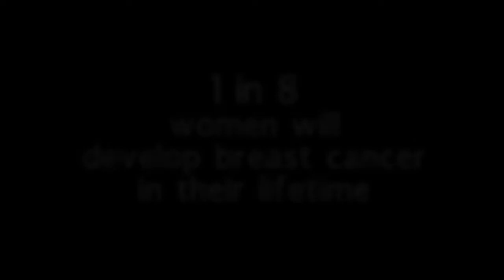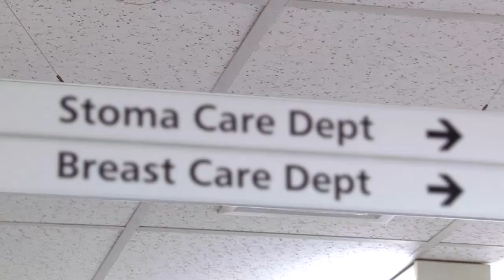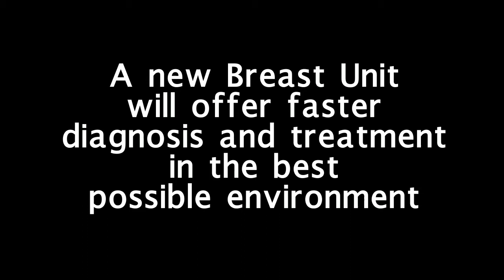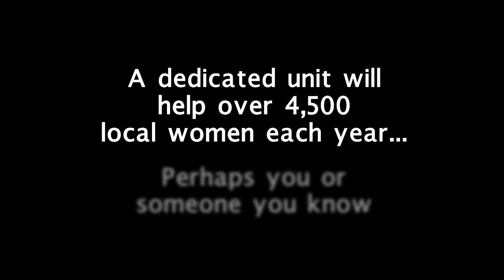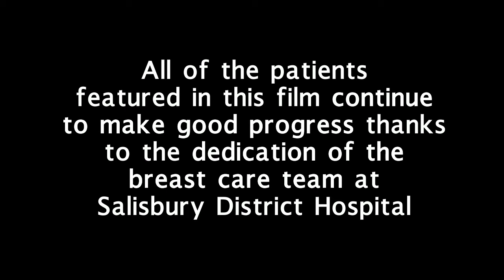Stars Appeal Breast Cancer Unit Campaign - Salisbury Hospital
Please help us raise £750,000 for a dedicated Breast Cancer Unit here at Salisbury District Hospital.